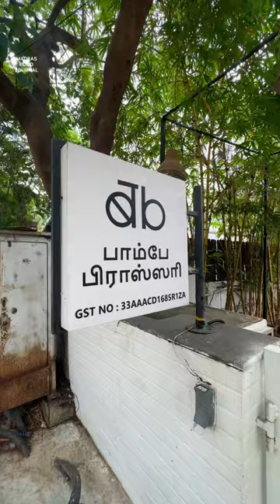Amazing Fine Dining Restaurant in Chennai bombay brasserie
Bombay Brasserie-A well known place has reopened their doors this Diwali with a grand launch.
   With a new and exciting menu,the place has a transparent glass seating with handmade kite lighting feature which lights up the place at the moment we step in.The walls are decorated as to depict South Indian famous coffee and rich history.
   The menu we tasted had hot kadhi samosa chat,chilli cheese kulcha,Rajputana murgh soola kebab and paraath paneer in their starters which had a great flavour.
  Next is their punjabi cooker chicken with rumali roti,tikka kebab biriyani and Amritsari aloo kulcha which was really loaded with flavours.
  To come to the most loved items on the menu-Desserts-their choclate rocky road,Ras e Aam and Indian rose drink were all too good.

🔺🔴Now they have an opening offer on ➡️Nov10,11,12 offering
➡️first 50 customers.
Do not miss out this opportunity.Rush in and book your reservation and enjoy the delicacies!🔴🔴🔺
💰Price💰
Starters
Hot kadhi Samosa chaat -₹385
Paraath paneer - ₹525
Chilli cheese kulcha - ₹375
Rajputana murgh soola kebab - ₹575
Mains
Punjabi cooker chicken- ₹575
Tikka kebab Biryani - ₹595
Amritsari aloo  kulcha - ₹125
Roomali roti - ₹110
Desserts
Chocolate rocky road - ₹545
Ras e aam -₹345
Drink
The indian rose (jaipur gulabo)- ₹225
 📍Location
Bombay Brasserie
3, College Rd, beside The Marina, Thousand Lights West, Nungambakkam, Chennai, Tamil Nadu 600034
🕰️Time -12 PM to 11 PM
⭐️ MADRAS FOOD JOURNAL RATING ⭐️
😋Taste - 4/5
🏢Ambience- 5/5
🍽️Service - 5/5
🚙 Car Parking - Available 🅿️